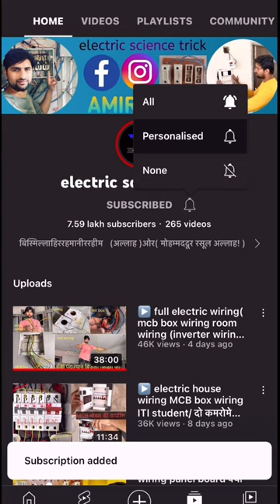switch bord 2 points 1 switch